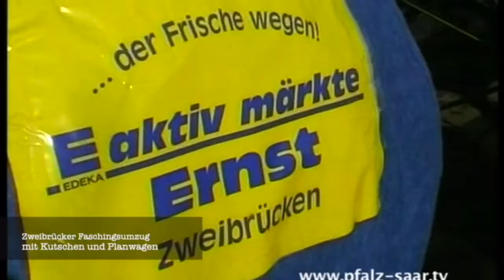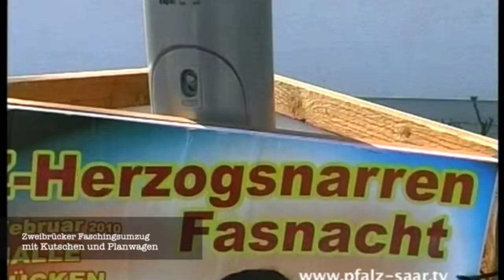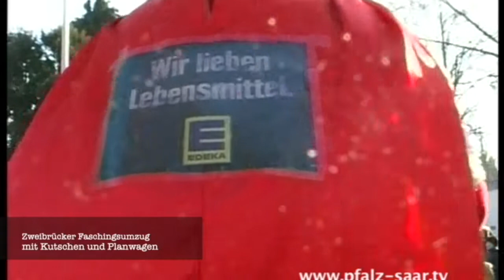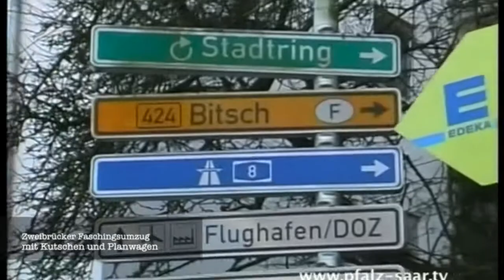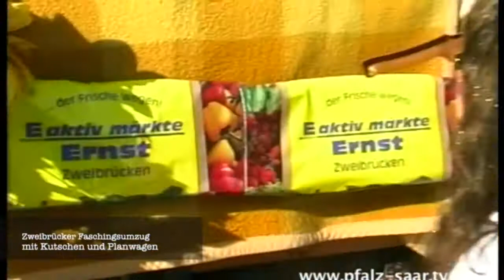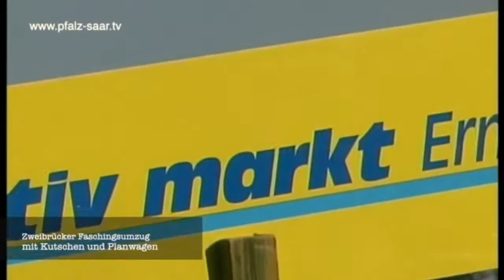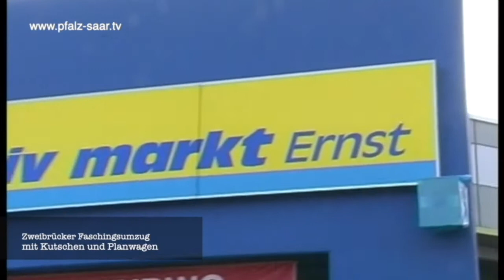Zweibrücker Faschingsumzug 2021 - ganz alleine bei Corona !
Der Zweibrücker Faschingsumzug 2021 ist ausgefallen wegen Corona ? Trotzdem ging der Umzug 2021 allein mit Kutsche in Erinnerung an früheres Zeiten, insbesondere an den Umzug 2010 im legendären Jubiläumsjahr 600 Jahre Herzogtum Zweibrücken mit Prof. Dr. Reichling als Oberbürgermeister und EDEKA Ernaxt als römischer Imperator mit seiner Kutschentruppe ! Dank dafür !